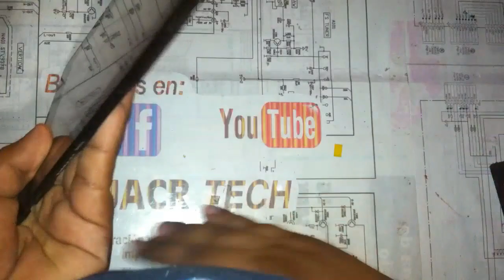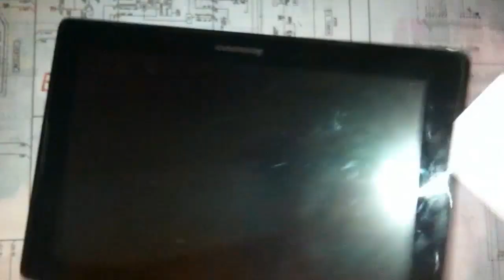Cómo desarmar Lenovo A10 A7600-f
Buscas alguna refacción o accesorio? Visita nuestra tienda en Mercado Libre, seguro ahí lo encuentras!!!
En éste vídeo vamos a desarmar paso a paso nuestra tablet Lenovo de 10 pulgadas A10 A7600-f.

Necesitas alguna refacción o accesorio? Visita nuestra tienda en Mercado Libre, seguro ahí lo encuentras!!!